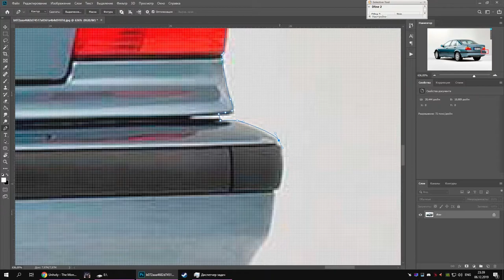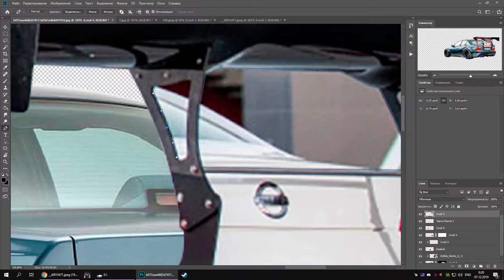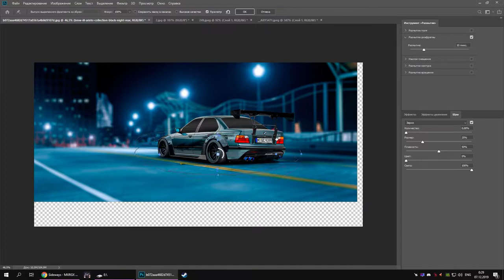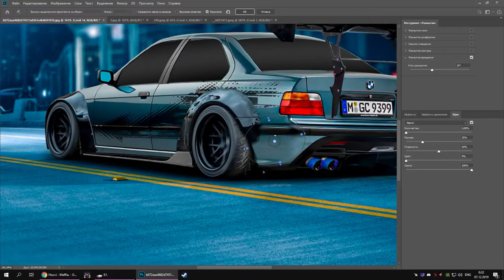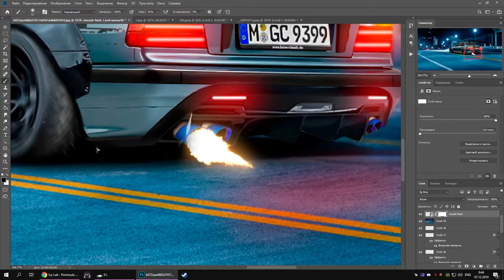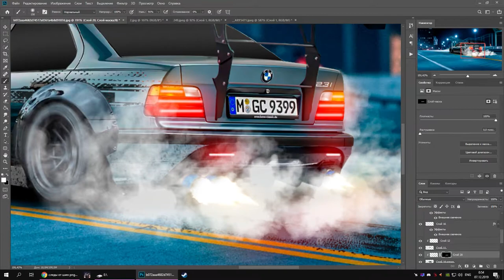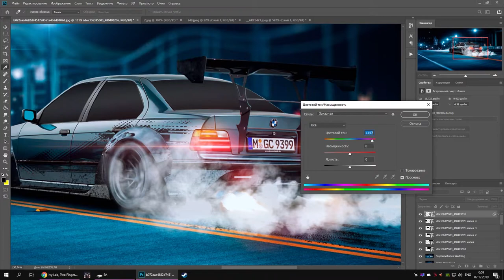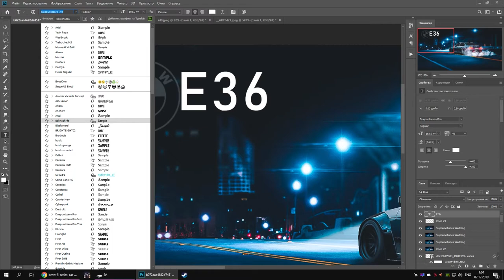bmw e36 drift Speed Art by Vitatliy Artmenko